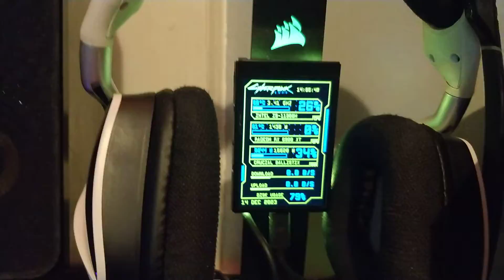Added 8" horizontal screen to my K95 - VID 20231214 140551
Actual HDMI monitor not a TURING screen.